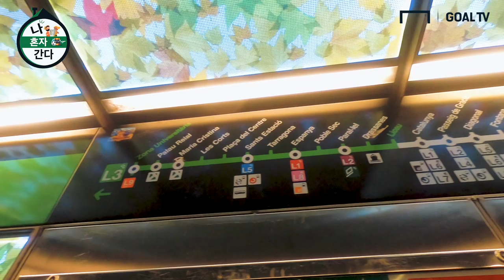(ENG_SUB)바르셀로나 캄프누에 오늘은 둘이서 가다! [나혼자간다]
나홀로 (축구)여행족을 위한 길라잡이!
바르셀로나 캄프누에 가다!
오늘은 혼자가 아닌 둘이다? 영상으로 확인하시죠!